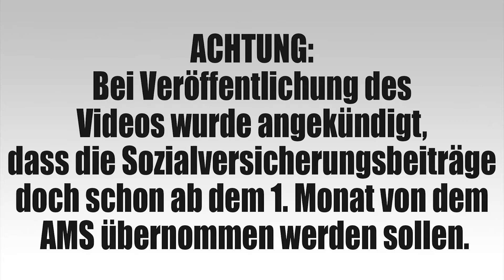Corona-Krise: Was mach ich mit meinen Mitarbeitern? (Österreich)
Durch den Coronavirus und den Maßnahmen der österreichischen Regierung müssen viele Unternehmen schließen bzw. haben große Umsatzverluste, wodurch viele Unternehmer nicht wissen, wie sie ihre Mitarbeiter bezahlen sollen. Damit die Liquidität im Unternehmen, trotz weiter laufenden Fixkosten, gegeben bleibt gibt es mehrere Möglichkeiten, wie man mit Mitarbeitern umgehen kann. Von Kurzarbeit bis zwischenzeitliche Kündigung ist alles dabei. Was für dein Unternehmen am besten passt, erklärt dir Steuerberater Roman Jagersberger.

Alles Gute in dieser schwierigen Zeit

▬▬ Wer ist Roman Jagersberger ▬▬
Ich bin Steuerberater aus Österreich und besitze gemeinsam mit meinem Vater eine eigne Steuerberatungskanzlei mit Sitz in Wiener Neustadt. Auf diesem Kanal bekommst du regelmäßige Informationen rund um die Themen Steuern, Unternehmertum und Erfolg.

▬▬ Impressum ▬▬
Jagersberger Steuerberatungs GmbH
Johannesgasse 5
A-2700 Wiener Neustadt